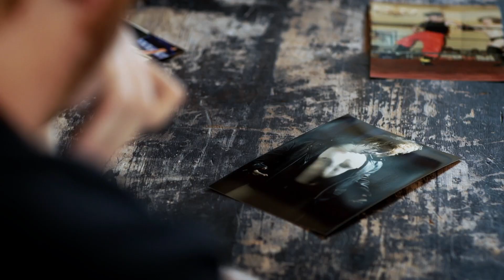An Extraordinary Gentleman Trailer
He is a WWE superstar... A learned scholar of the fighting arts... A Mancunian born and bred... Above all else however he is and always will be known as a gentleman. He is the Extraordinary Gentleman, Jack Gallagher and this is his story.

Figure Four Films and Paragon Pictures are proud to present 'An Extraordinary Gentleman', a documentary by Adam Gill. An unprecedented look into the life and story of WWE's Cruiserweight Classic and 205 Live breakout star, this will prove to be essential viewing for wrestling fans.

Hear how Jack's journey into the squared circle bagan and hear from his colleagues, friends and even his rivals about the times and tales they've shared. Get to know the gentleman behind the suit and umbrella as well as his foray into MMA and his ascension to the ranks of the world's largest sports entertainment promotion.
Adam Gill and his crew followed Mr Gallagher for several months in what would turn out to be the most eventful time of his life to date. Featuring action from FutureShock and PROGRESS Wrestling, it turned out to be quite the rollercoaster. A rollercoaster that's just getting started.